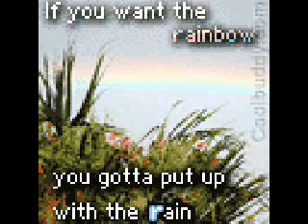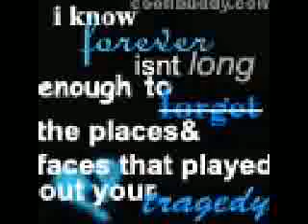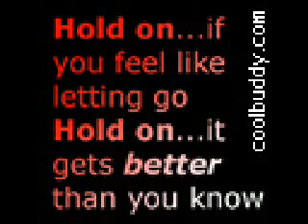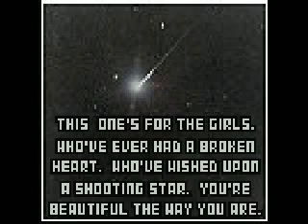Used To Chris Daughtry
Just a movie i made of my many icons to used to by chris Daughtry from american Idola